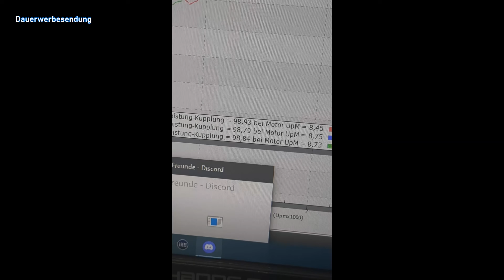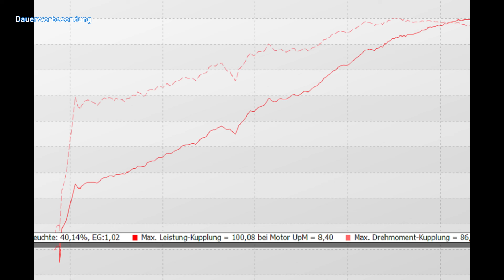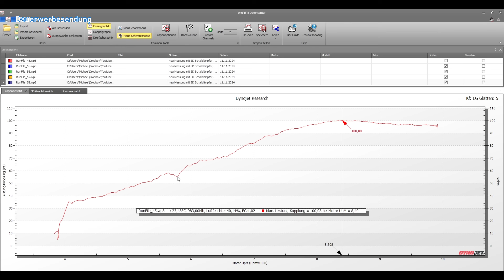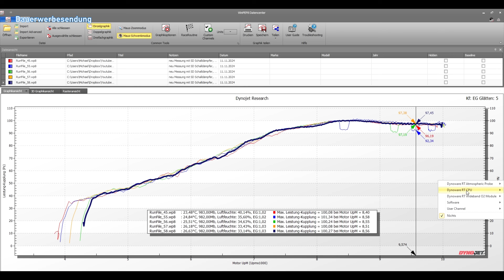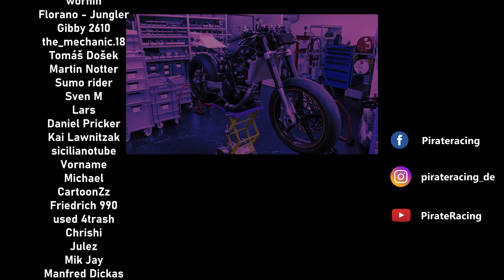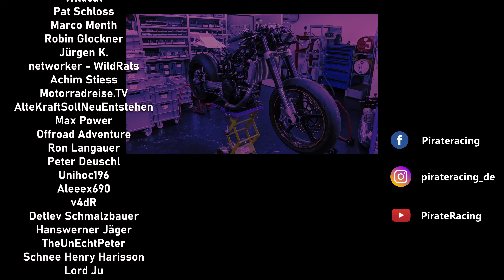KTM 690..1/8mile Renner: schaffen wir endlich die 3.stellige PS Zahl??🤔🤔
Heho Gemeinde,
der Motor läuft, die Programmierung steht aber die Technik stellt sich immer noch quer. Können wir endlich die 100er Marke schaffen?  Wir ziehen alle Register, ob es geklappt hat seht ihr in diesem Video.

Tech.Daten Motor:
Bauart:
1-Zylinder 4-Takt Otto-Motor, flüssigkeitsgekühlt
Hubraum: 775 cm³
Hub: 85mm
Bohrung: 107mm
Verdichtungsverhältnis: 14 : 1
Steuerung: OHC, Einlass mit Schlepphebeln, Auslass mit Kipphebeln gesteuert, Antrieb über Kette
Ventildurchmesser Einlass: 42 mm
Ventildurchmesser Auslass: 34 mm
Kurbelwellenlagerung: NTN TMB 207 C3 Rillenkugellager
Pleuellager: Nadelrollenlager
Kolben: Sonderanfertigung JE-Piston
Nockenwelle: Sonderanfertigung von DCR USA.
Einspritzung: 56mm Drosselklappe aus einer KTM 1290 SD 2.0
Steuerung: Ignijet ECU
Zündung: Batteriezündung inkl. Ignijet Hochleistungszündspule
Kupplung: TWR Lukas MCC512-8C
Kupplungsfedern: Pirate Racing

Die Messungen wurden mit Korrektionswert EG am Getriebeausgang gemessen, dieser bildet die Messung für Zulassungen in der EU nach EWG95/1 ab. Solche Messdaten stehen dann auch in der Zulassungsbescheinigung Teil1 u.2 in Kilowatt. Diese Messangabe ist genauer/strenger als DIN oder STD da noch mehr Faktoren wie Luftfeuchte und Standorthöhe mit eingerechnet werden.
Bei Messangaben, wie z.B DIN steigt die Leistung immer um ca. 1,5PS zur EG Messung, damit wäre ich schon am Samstag Abend fertig gewesen.😅☝
Aber wir legen die Latte immer hoch, daher ist bei uns immer Korrektionswert: EG eingeschaltet um hier auch bei Serienmotorrädern einen direkten Vergleich zur Eintragung in den Fahrzeugpapieren zu bekommen.
Für die Leute die es dann noch unbedingt wissen wollen. Leistung am Rad waren bei allen 100PS Messungen am Getriebeausgang= 95 bis 96PS am Hinterrad, was einer Verlustleistung von 4-5PS vom Rad zum Getriebeausgang anzeigt.

Wichtig:
Das Erstellen solcher Tests und kommender Gutachten ist sehr kostenintensiv und  muss  finanziert werden.
Hier hoffen wir auf eure Mithilfe bzw. Support. Wer uns in der Sache unterstützen möchte kann das über diesen Link tun:

Dort könnt ihr per PayPal uns einen Tip senden mit dem Hashtag piratentest.
Mit diesem Hashtag können wir euren Tip zuordnen und ihr kommt dann auf unsere Supporter Seite inkl. der Wall of Fame im Prüfstand😉🤘🤘🏴‍☠️
Mehr Infos dazu gleich im Live-Video☝
Wir zählen auf euch💪💪
Euer Support ist sehr wichtig, gerade um weiterhin eklatanten Fehler bei Motorrädern oder Anbauteilen (egal welcher Marke) aufzudecken und prüfen zu können.

Viel Spaß beim zuschauen wünschen die Piraten